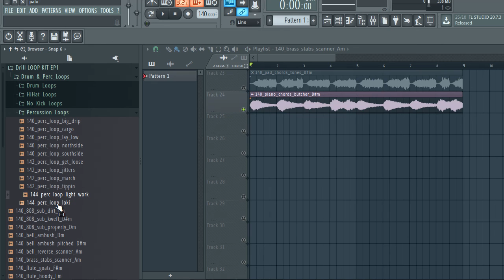FREE LOOP KIT + free sample pack / DRILL SAMPLE PACK + drill drum loops | drill trap ep1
- IGNORE TAGS -
sample pack
loop kit
drill drum loop
dril drum loop kit
free loop pack
drill
trap drill sample pack
sample pack trap
loop kit free